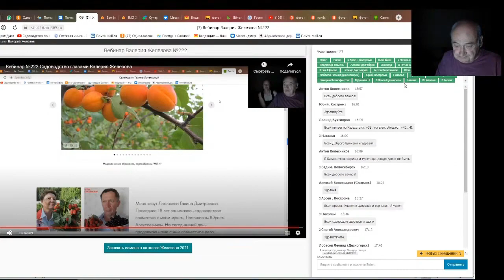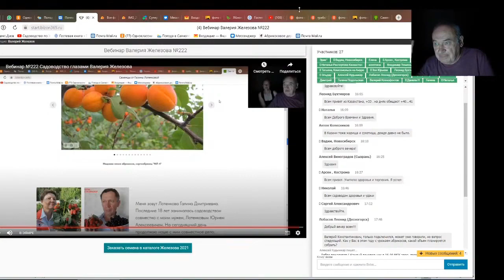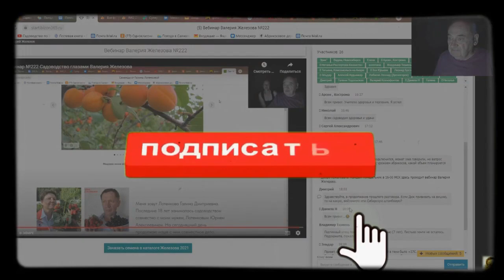Железов Валерий. Вебинар 243. ч. 8. Ответы на вопросы в чате.